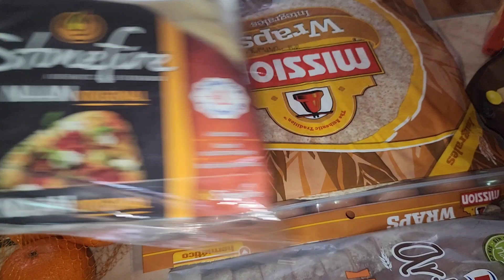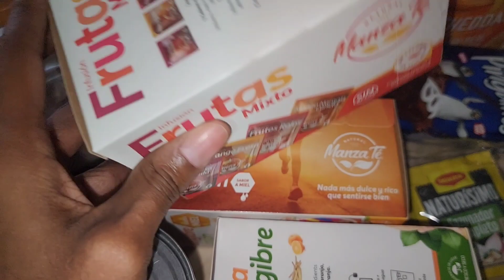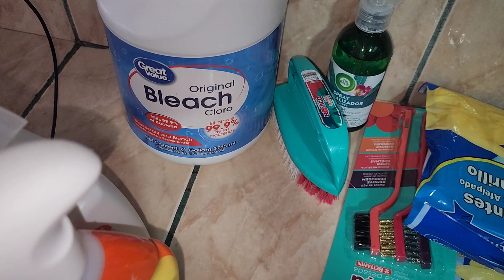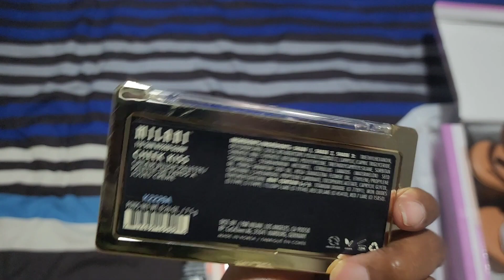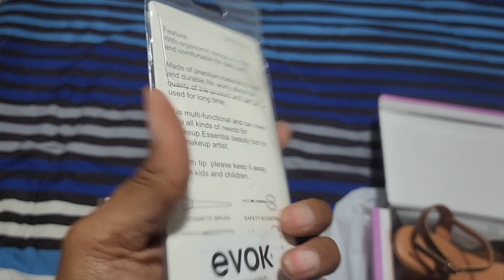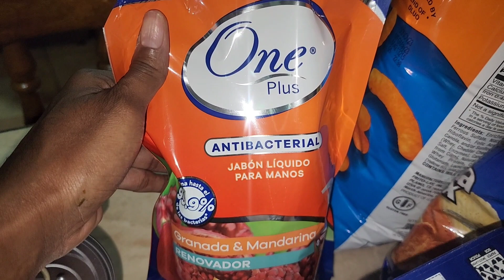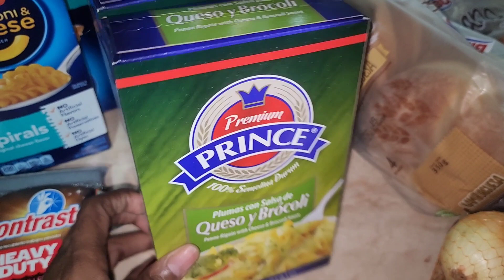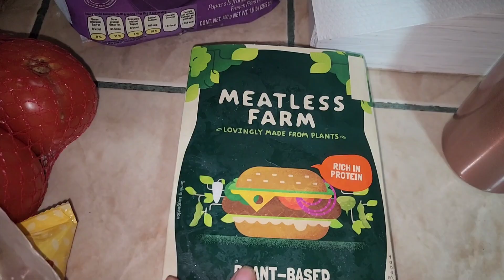Weekly Walmart Grocery Haul For A Family Of 6/ Meal Planning Dinners For The Week